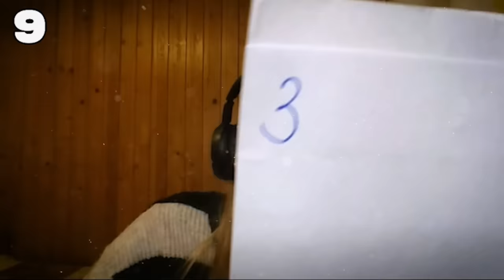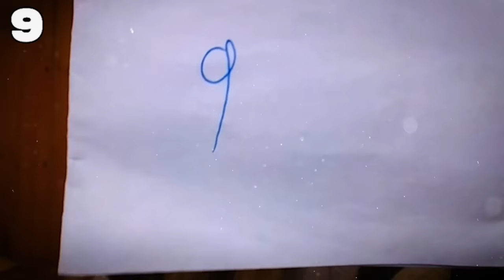8 CHUDYCH vs 1 UKRYTY GRUBY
8 chudych osób szuka ukrytego grubasa. Jeśli grubemu uda się ukryć do końca filmu wygra 500 zł.